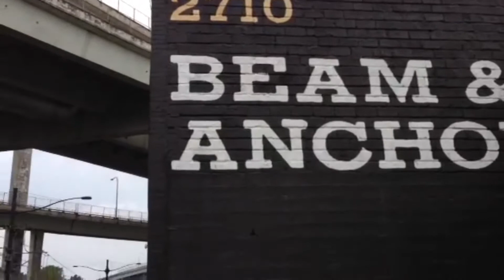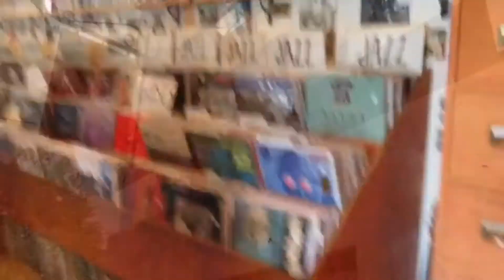Jun 10, 2015